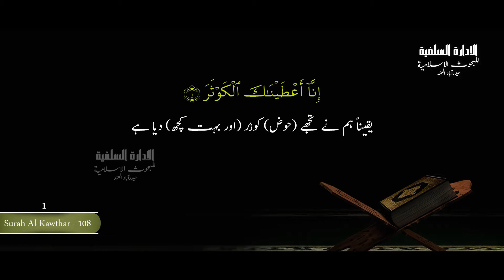TAFSEER E QURAN SURAH Kausar (part 22) By SHAYKH HAFIZ SAJID USAID NADWI HAFIZAHULLAH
TAFSEER E QURAN (part 22) By SHAYKH HAFIZ SAJID USAID NADWI HAFIZAHULLAH . Al Idaaratus Salafiyyah Lil Buhoosi Islamiyyah Presents Tafseer of Quran Al Kareem. Other Activities By Idaara: Daura e ilmiyah - This is one day seminar on a particular topic in which a complete topic is studied according to Quran and Sunnah. This helped many participants to improve their knowledge. Daura e Shariyah - This is a Crash Diploma course in which the youth studying or working are called upon every Sunday and lectures are carried out on various subjects each subject with different faculty. Sada e Salaf - This is a monthly Magazine published by Al Idaaratus Salafiyyah lil buhoosil Islamiyyah on various Burning issues Follow Al Idaaratus Salafiyyah Lil Buhoosil Islamiyyah on: Facebook E-Mail Us at